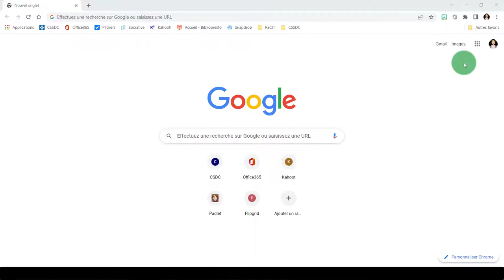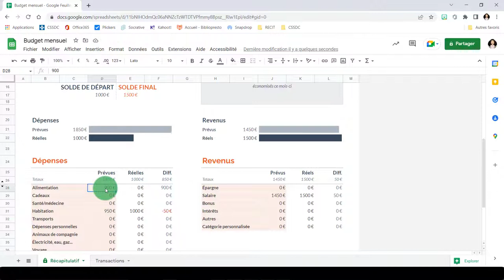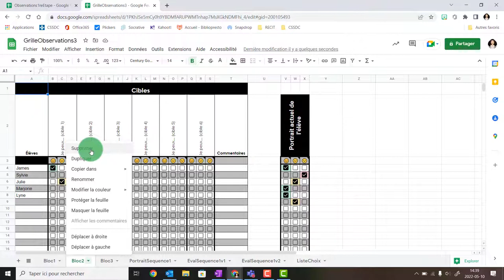Google Sheets - Créer à partir d'un modèle